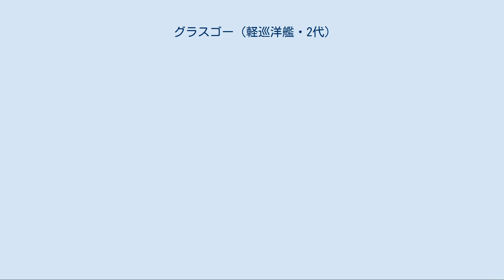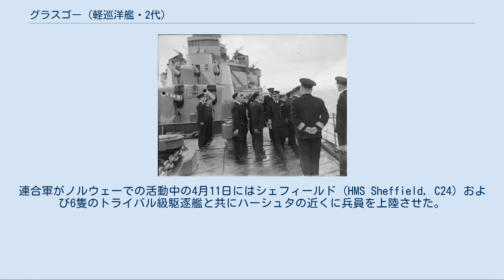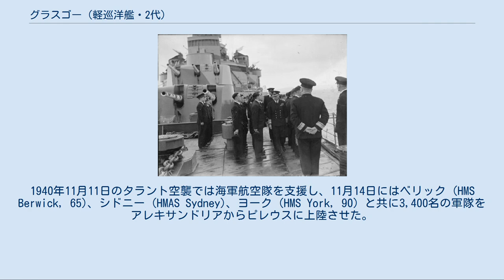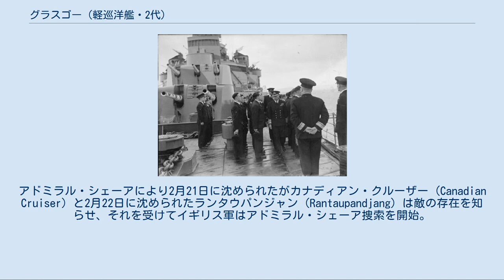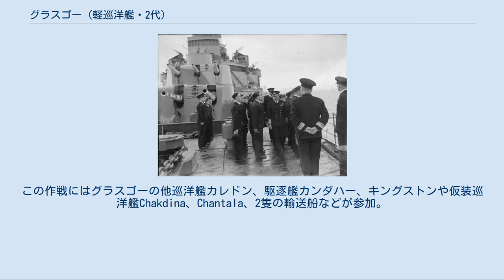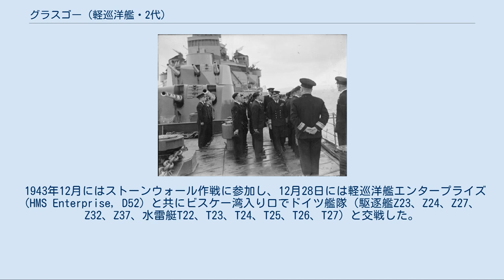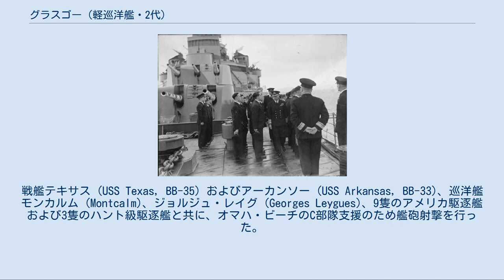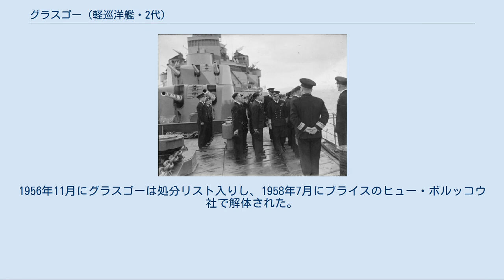グラスゴー (軽巡洋艦・2代)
タウン級軽巡洋艦_(2代)
グラスゴー (HMS Glasgow, C21) は、イギリス海軍のタウン級軽巡洋艦。
艦名はスコットランド南西部の都市グラスゴーに因む。
 グラスゴーはグリーノックのスコッツ・シップビルディング・アンド・エンジニアリング・カンパニーで1935年4月16日に起工した。
1936年6月20日に進水し、1937年9月9日に就役した。
 元帥服でグラスゴーを訪問したジョージ6世 1939年8月29日にグラスゴーは駆逐艦ベドウィン、パンジャビを伴ってスカパ・フローから北海の哨戒に向かい、洋上で第二次世界大戦開戦を迎えた。
10月9日、ノルウェー沖で軽巡洋艦サウサンプトンとともに哨戒中に爆撃を受けたが損害はなかった。
10月12日、中東へ向かう船団の護衛のためスカパ・フローを出発。
北緯50度線を越えるまで護衛した後船団と分かれてスピットヘッドに戻り、そこから別の船団をイミンガムまで護衛した。
これ以降も北海の哨戒や船団護衛などに従事し、11月にはノルウェー沖で2隻の駆逐艦と共にムルマンスクから出航したドイツ客船ブレーメンの拿捕を試みたもののこれは失敗した。
1940年2月9日、グラスゴーはサウサンプトンとともにスカパ・フローからアイスランド周辺の哨戒へと向かった。
そして、2月12日にアイスランドの北、北緯69度44分東経16度40分でドイツのトロール船ヘリッヒカイト (Herrlichkeit) を拿捕した。
 4月9日、ベルゲン沖でドイツ空軍のJu 88およびHe111の攻撃を受け損傷する。
連合軍がノルウェーでの活動中の4月11日にはシェフィールド (HMS Sheffield, C24) および6隻のトライバル級駆逐艦と共にハーシュタの近くに兵員を上陸させた。
3日後の4月14日には再びシェフィールドおよび10隻の駆逐艦と共にナムソスへ、大部隊の上陸準備として海兵隊を上陸させた。
23日にグラスゴー、シェフィールド、ガラティア (HMS Galatea, 71) および6隻の駆逐艦は第15歩兵旅団の第1陣をアンダルスネスに上陸させた。
 4月29日、グラスゴーはドイツ軍を避けてモルデからトロムソへ避難するノルウェー王ホーコン7世およびオーラヴ皇太子を運んだ。
 5月、アイスランド侵攻に参加。
キャメル・レアード社の造船所でドック入りした後、7月16日に巡洋艦サウサンプトン、シュロプシャー、サセックスおよび駆逐艦8隻とともに演習のためスカパ・フローから出発。
濃霧のためスカパ・フローに戻らざるを得なくなり深夜ダンカンズビーヘッド沖を航行中にグラスゴーは駆逐艦イモージェンの艦橋前方に衝突。
火災が発生し消火できなかったためイモージェンの放棄が命じられ、その乗員収容後グラスゴーは後進をかけてイモージェンから離れた。
消火が断念されたイモージェンはその少し後に沈んだものと思われる。
この事故でグラスゴーではふたりが死亡した。
 その後グラスゴーは地中海での船団護衛に従事、アレキサンドリアを拠点とする第3巡洋艦戦隊に所属する。
1940年11月11日のタラント空襲では海軍航空隊を支援し、11月14日にはベリック (HMS Berwick, 65)、シドニー (HMAS Sydney)、ヨーク (HMS York, 90) と共に3,400名の軍隊をアレキサンドリアからピレウスに上陸させた。
 12月3日、エル・アデムを発進したイタリア軍のサヴォイア・マルケッティ SM.79雷撃機2機が「グラスゴー」の停泊していたクレタ島スダ湾に来襲し、「グラスゴー」は被雷した。
魚雷は右舷側の前部と後部に1本ずつ命中し、X砲塔が使用不能となりプロペラシャフトが二つが破損した。
「グラスゴー」は16ノットでアレクサンドリアへ向かい、12月5日に到着した。
アレクサンドリアで10週間にわたり修理が行われ、1941年2月12日に「グラスゴー」はアレクサンドリアを離れたアレクサンドリアではプロペラシャフトの完全な修理は行えなかったため、「グラスゴー」の速度は24ノットまでに制限されていた。
 グラスゴーは2月15日にはスエズ運河を抜けて2月18日にアデンで東インド艦隊に加わり、給油後ダーバンへ向け出発した。
このころインド洋ではドイツのドイッチュラント級装甲艦アドミラル・シェーアが通商破壊を行っていた。
アドミラル・シェーアにより2月21日に沈められたがカナ...